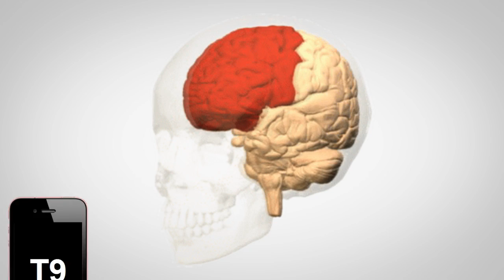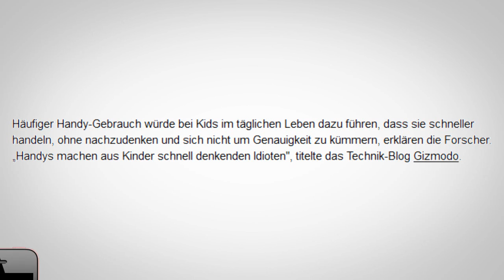Handys machen dumm?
Handys und Smartphones machen die Jugend dumm? Das behauptet der Forscher Andrew Kakabadse und meint mit SMS, WhatsApp, Facebook und Co setzt bei uns die Dummheit ein bis zum völligen Versagen bei alltäglichen Problemen ▼ Mehr Infos

Hier auf meinem Kanal bekommt ihr Woche für Woche neue Unterhaltungs und Comedyvideos. Also, worauf warTEZZt du noch?